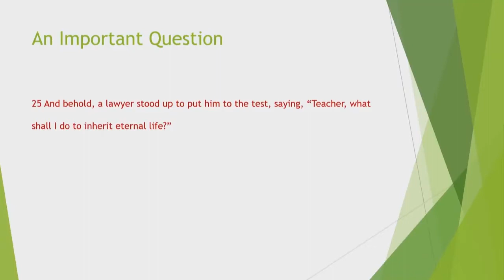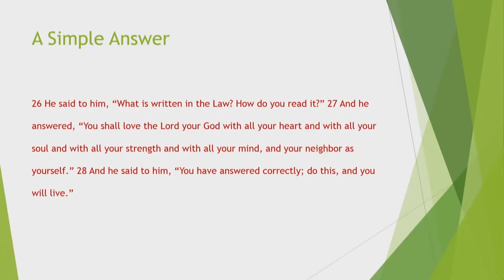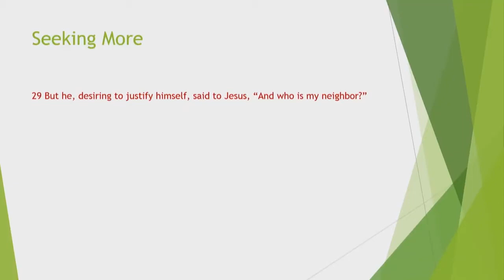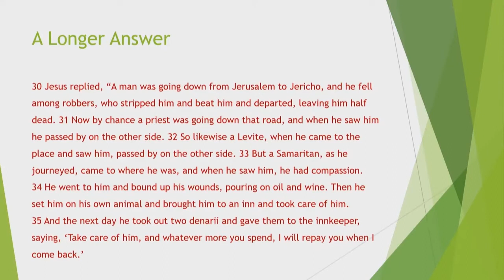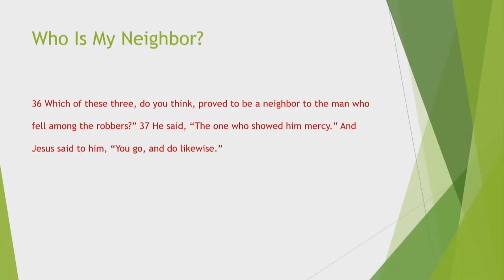Sermon - Who Is My Neighbor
Our Youth & Family Minister, Thorin Turner, shares this lesson from Luke 10. We, like the lawyer, often wonder who our neighbor is that we are to love as ourselves.  Jesus calls those who would follow him and seek eternal life to instead be a neighbor in all situations, loving the other with all that you have just as you would love God with all that you have.